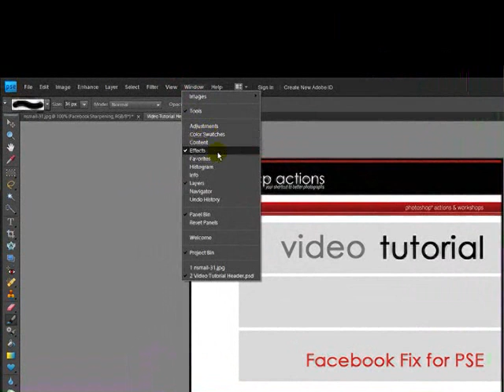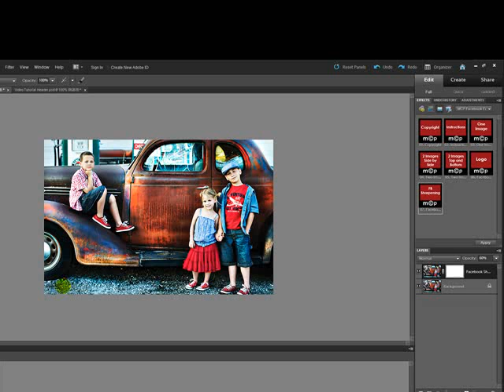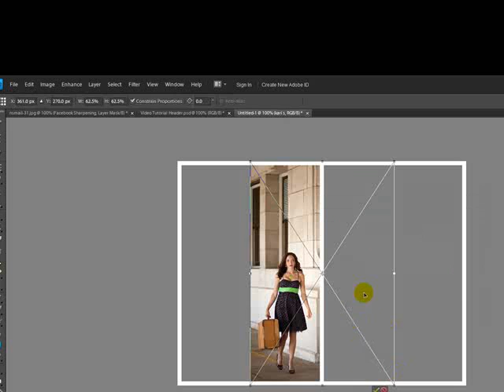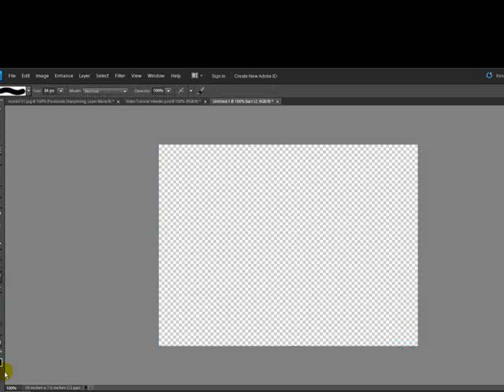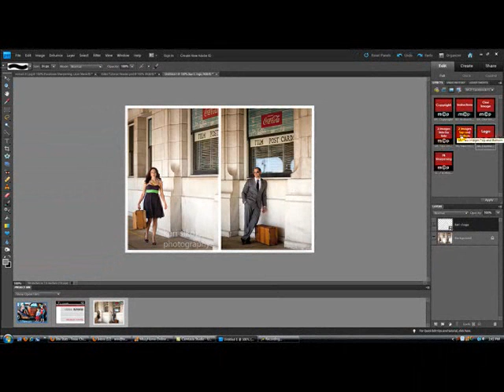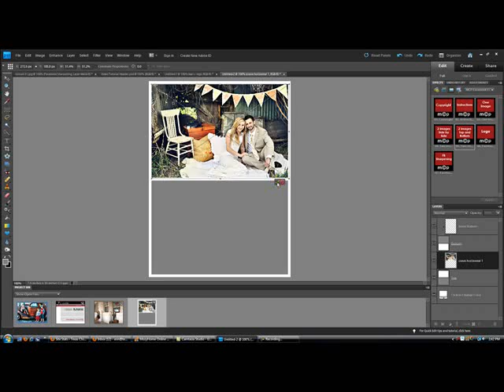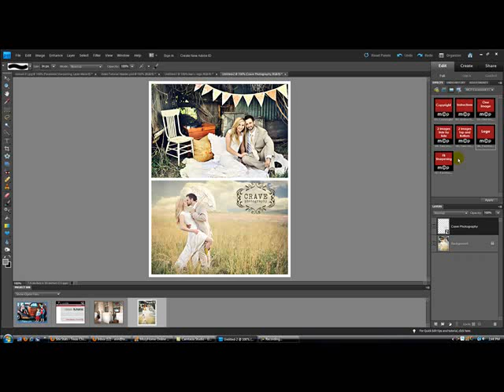Facebook Fix Actions for Elements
Learn to use FREE Photoshop Elements (PSE) actions to resize, sharpen, and add your logo or watermark on photos for Facebook. This set comes with an action to resize and brand one image, 2 size-by-side, and 2 up and down. Plus one adjustable web sharpening action.